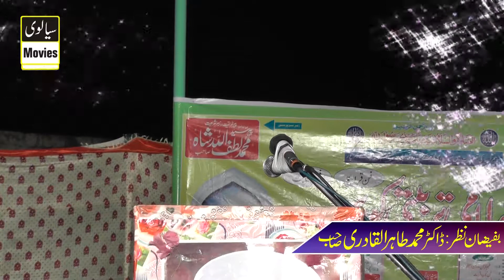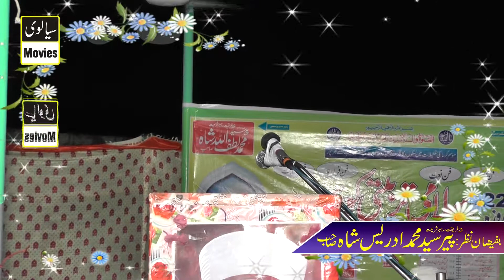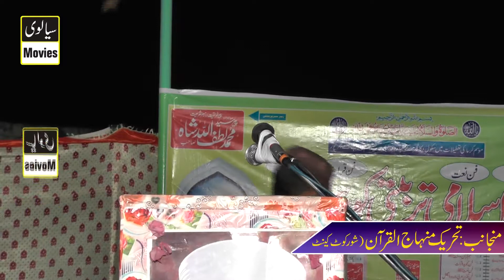Minhaj Islamic Learning Kors Shorkot Cantt 2017 Part 2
Sialvi Movies0